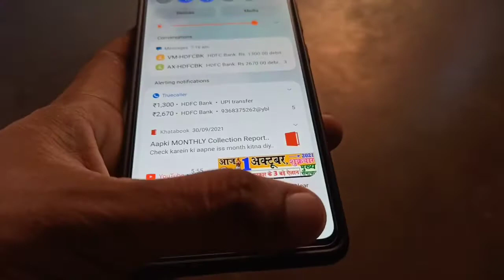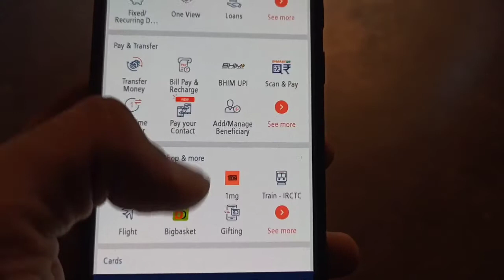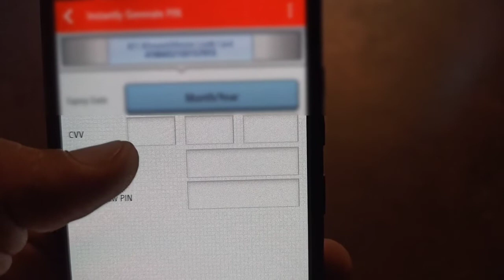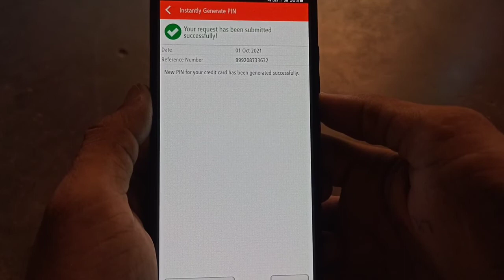Kotak Bank Credit Card Pin Generate | October 2021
Dosto es video me Maine kotak bank credit card ki pin generation krne ka tarika bataya h